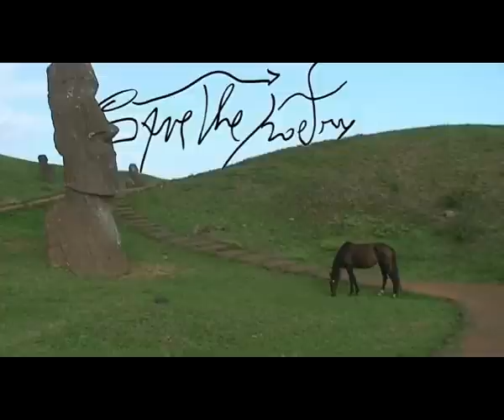Save the Poetry.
Parte della Video installazione di Marco Nereo Rotelli creata sull'Isola di San Servolo per la 53 Biennale di Venezia.
Regia Video Stefano Grilli.